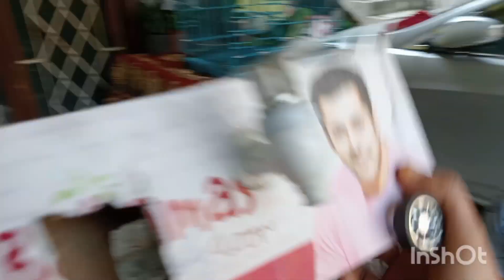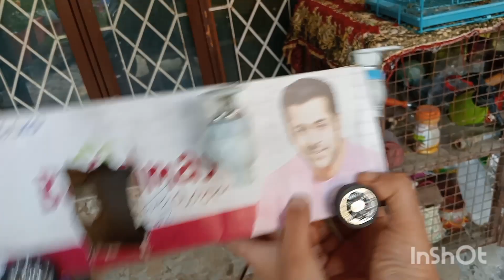मेरी मम्मी के गार्डन की सैर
आज मैं गई मम्मी के घर वहां से लाई नया प्लांट